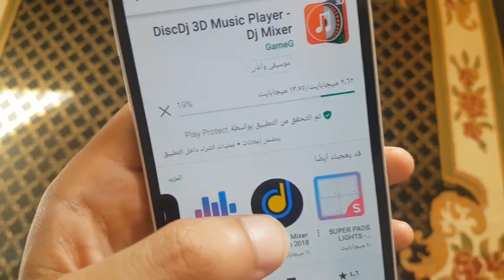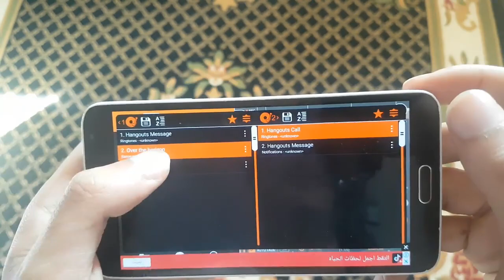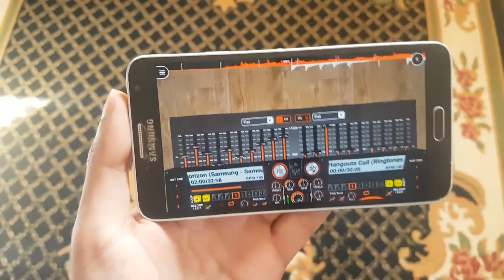صنع اغنية بصوتك وتعديل الصوت بشكل رائع وبسهولة ستصبح DJ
وصف:
كيف تصنع اغنية راب
تسجيل اغنية بصوتي
برنامج صنع الاغاني
تحميل برنامج لصنع الاغانى بصوتك